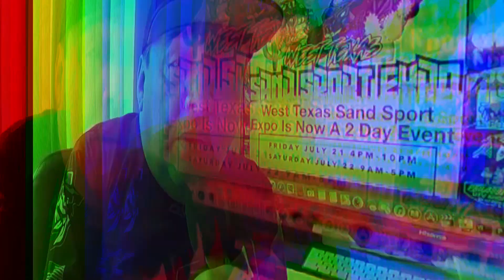West Texas Sand Sport Expo 2023/ master